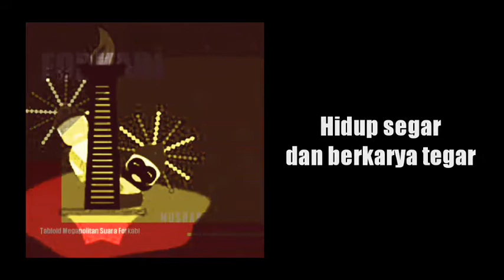Mars forkabi video clip instrument terbaru & lirik